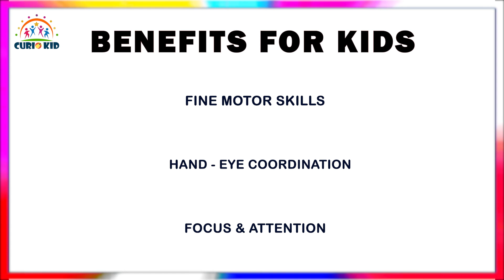Pressman Toys : Shark Bite - A Party and Fun Board Games For Boys And Girls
Get ready to have a really good time when you play Shark Bite! Snag the fish and be the winner, but if the shark jumps, you’ll be his dinner! Place the fun and colorful sea creatures into the game unit with a snap, and grab your friends to start playing.

Get toys & games on rent online, return the used ones and get new toys at your doorstep. We have a range of toys & games from educational to fun so that your kids can enjoy a variety of toys at a cost of one.

shark toys videos
shark toys for kids
shark toys playing
toys on rent
toys for kids videos
games for kids for birthday party
fun games
toy store video
top board games in India
board games for kids
best board games for kids
toys for 1-year baby boy
toys for 2 years baby boy
toys for 1-year baby girl
toys for 3-year-old baby boy
toys for kids for girls
educational toys for kids
educational toys for 2-year-olds
educational toys for 3-year-old boy
educational toys for 1-year baby
educational toys for 10-12-year-olds
educational toys for toddlers
educational toys for 5-year-olds
big toys for kids
DIY kids toys